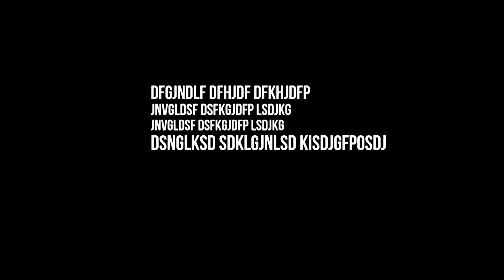Առանց տարածքային զիջումների Արցախի խնդրի լուծման մեխանիզմներ կան ու դրանք հայտնի են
Հաղորդումը հասանելի է ամբողջությամբ՝ առանց բաժանորդագրության
Այս տեսահոլովակը ձայնագրվել է 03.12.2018թ.
Աշխարհում միտում կա վերադառնալ 1-ին համաշխարհային պատերազմին հաջորդող տարիներին և այդ ժամանակը հիմք ընդունելով՝ կարգավորել մի շարք հարցեր: Ասվածը մեզ համար չափազանց շահավետ է՝ հատկապես Արցախի ու Նախիջևանի խնդրի լուծման համար: «Մոդուս վիվենդի» հաղորդաշարի այս թողարկմանը հեղինակ Արա Պապյանը ներկայացնում է 1920-ականների մեզ համար կարևորագույն իրադարձությունները, որոնց արդյունքում մենք կորցրեցինք տարածքներ ու անկախությունը: Ինչու՞ դաշնակցականները համաձայնեցին Ալեքսանդրապոլի խայտառակ պայմանագրին, ինչու՞ է այդ փաստաթուղթը կարևոր այսօր և ինչպե՞ս համաշխարհային տենդենցն օգտագործելով՝ վերջնականապես լուծել Արցախի խնդիրը: